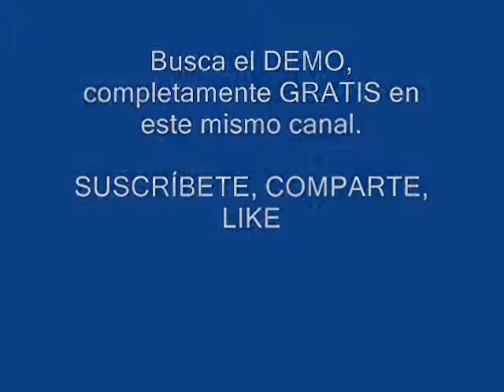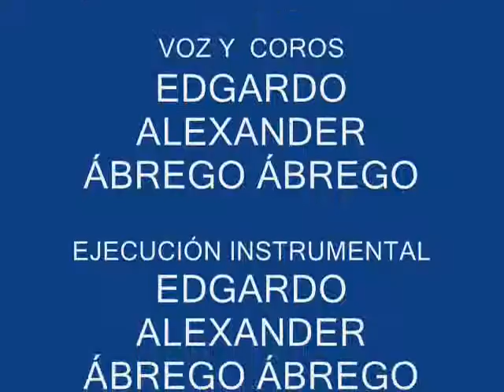KARAOKE BAJO LA CASITA.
KARAOKE DE MÚSICA INFANTIL.